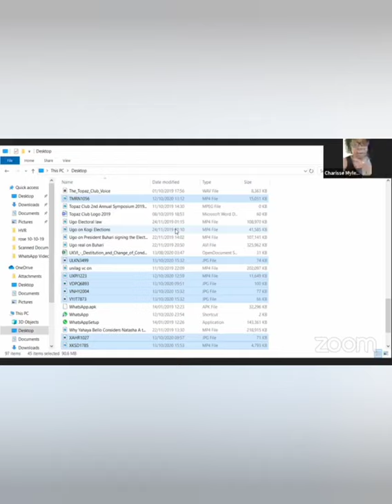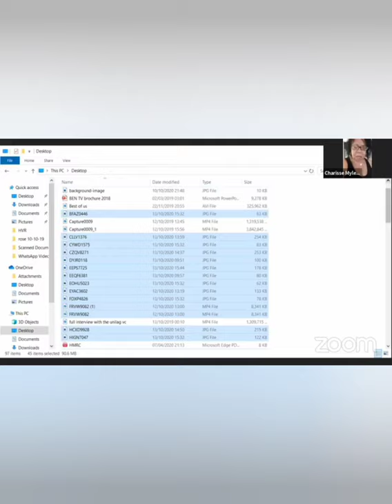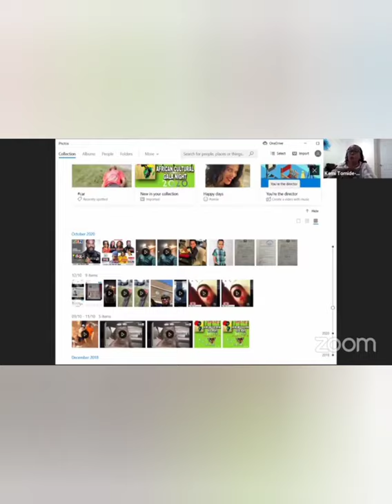Alleged celebrity fraudster, Mike Ezuruonye and. his accuser, Sandra Seaton have a FACE OFF (part 1)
The zoom discussion was done by Charming Magazine and RoseonAllSidesTV